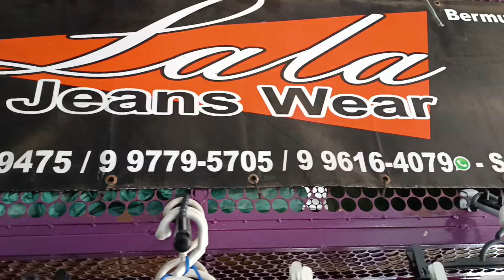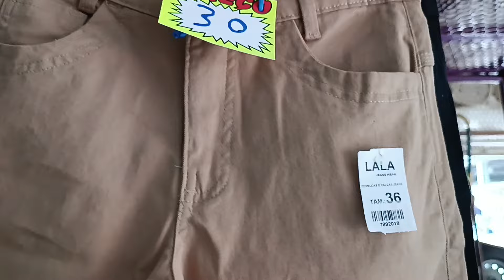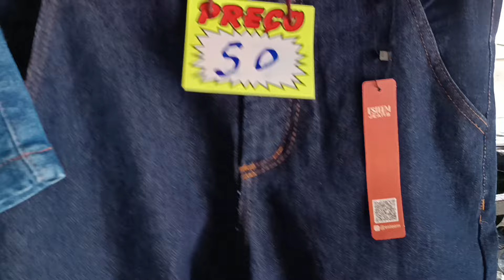🔴JEANS BARATO 😱 EM PERNAMBUCO MODA CENTER SANTA CRUZ